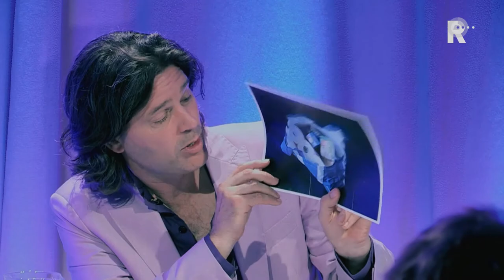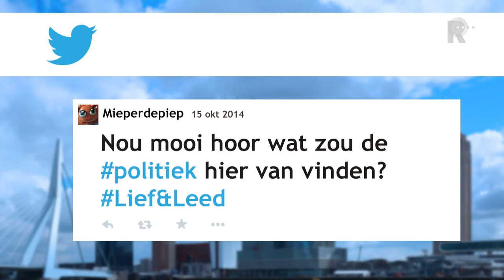Opzoomer Lief&Late Show 2014 - aflevering 2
In Rotterdam is het in veel straten heel gewoon om aandacht aan elkaar te besteden en elkaar te helpen als dat nodig is. In de Lief & Late Show ontvangt Joris Lutz gasten uit Opzoomerstraten, professionals en politici uit Rotterdam. Ze praten over Lief en Leed. Wie doet wat voor buren die aandacht nodig hebben of verdienen? Dat levert vrolijke, mooie en zelfs ontroerende verhalen op.